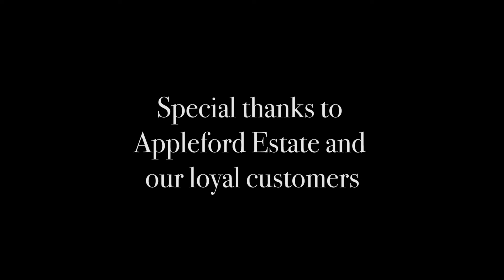2016 RDS Automotive Group Road Rally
The RDS Automotive Group Road Rally is back!! This year, we saw 200 of our closest friends gather at our studio location in West Chester, PA to kick off the 7th running of our annual rally.

Groups cruised 80 miles through Chester County solving clues and attempting to navigate their way via odometer reading based directions.